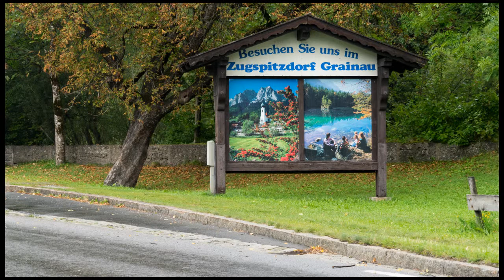Neuschwanstein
Eine Fotoreise